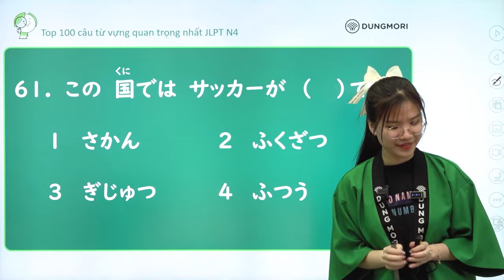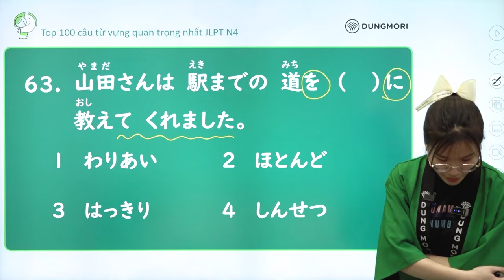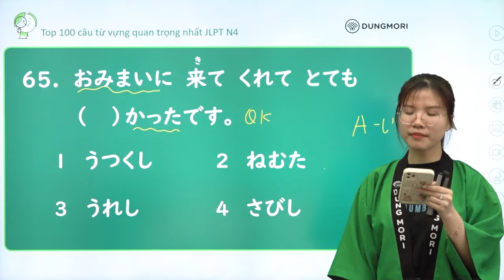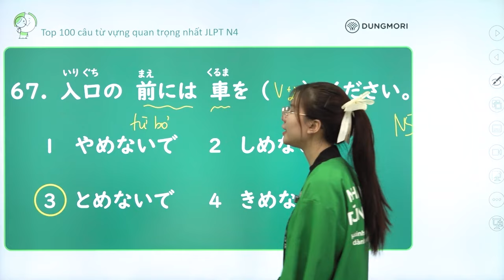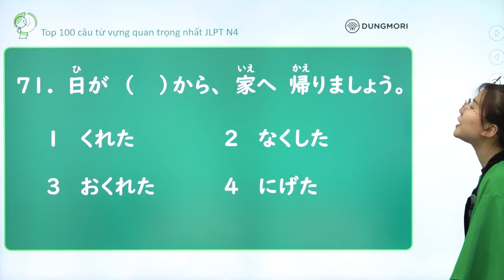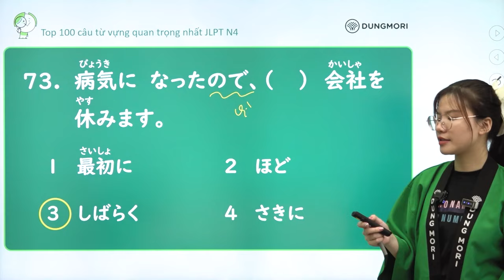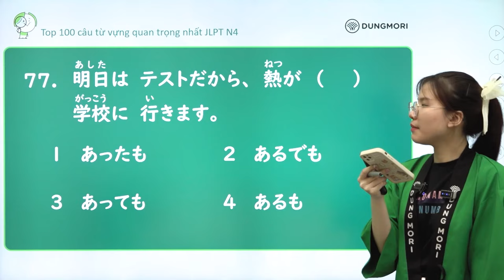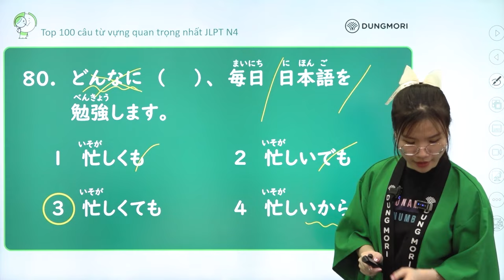TỪ VỰNG N4 || Top 100 câu từ vựng quan trọng nhất JLPT N4 | Buổi 4